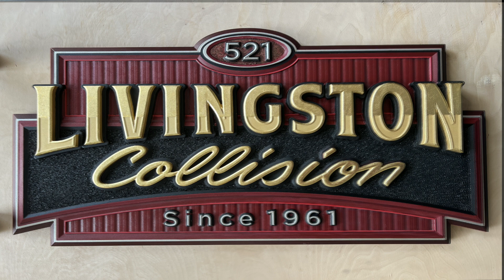3d Sign Painting Start to Finish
Shows the progression for painting a 3d Sign for Livingston Collision in Livingston, NJ